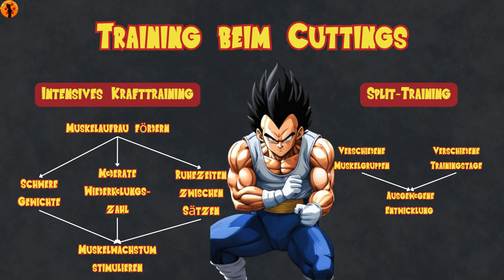Bulking mit Vegeta - Beastmode activated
In diesem Video erklärt euch Vegeta, was die Ziele des Bulkings sind und wie ihr euer Training sowie eure Ernährung gestalten solltet.
Schaut euch das Video unbedingt bis zum Ende an.

Schreibt in die Kommentare, was eure Erfahrung war mit dem Bulking und was euch am besten geholfen hat, an Muskelmasse zuzulegen.

Falls ihr wissen möchtet, wie das Cutting funktioniert, dann schaut euch das Video dazu auf meinem Kanal an!